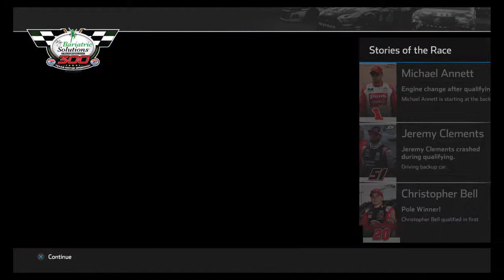NASCAR HEAT 4-XFINITY SERIES SEASON/RD6/TOYOTA SUPRA #19/TEXAS/GAMEPLAY PS4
Videos of racing games NO COMMENTS
Videos de jogos de corridas SEM COMENTÁRIOS
Videos de juegos de carreras SIN COMENTARIOS

Asegúrate de que gusta mi video!!Inscríbase al canal. Gracias

PS1 and PS3 games, are played on PS3.
PS2 games on the PS2 itself.
PS4 games on the PS4 itself

Jogos de PS1 e PS3, são jogados no PS3.
Jogos de PS2, no próprio PS2
Jogos de PS4, no próprio PS4.

Juegos de PS1 y PS3, se juega en PS3.
Juegos de PS2, en el propio PS2.
Juegos de PS4, en el propio PS4.